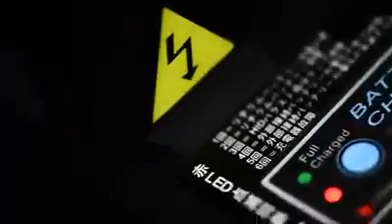SL-3050 HID Searchlight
AISSS PTY LTD is proud of being General Agent of Australia of Search Light Group.

Search Light Group established in 1995, and is dedicated to providing customers with top flight military & industrial-standard lighting products and is a prestigious company in the world searchlight field.

Search Light Group established itself by patented HID ballasts and strictly carry out the most stringent standards from designing, developing, materials selection all the way though the manufacturing and tests.

HID series adjustable searchlights are most successful products developed by Search Light Group. HID SL-3050 search light established the good reputation of "BEST IN THE WORLD" from Tokyo Newspaper dated 20 November 2008. It is only six months later from Japan territorial army using their HID series search lights. From then on, almost every year the purchase orders just from Japan kept them at the status of full production for a couple of months.

Agents and Distributors Wanted!!!